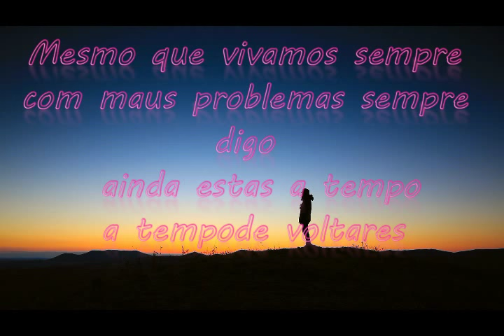Absalom Cigano - Ainda Estas A Tempo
Meus amigos como vocês sabem este estilo de não que não é meu pé de um pastor cigano chamado nelinho eu gosto dessa canção resolvi fazer umas alterações na letra mas deixando o tom é igual foi o que me veio à cabeça cantei assim está ficando quase igual